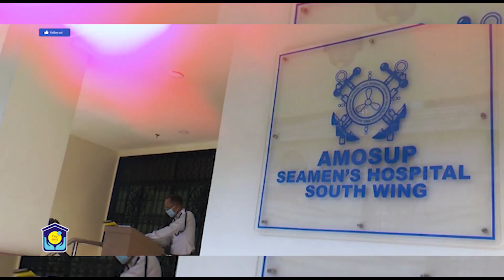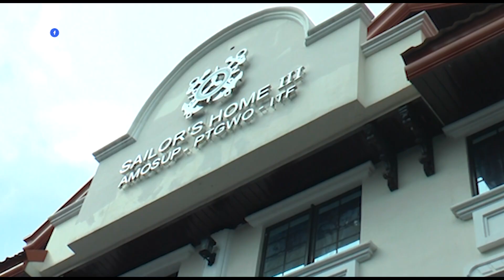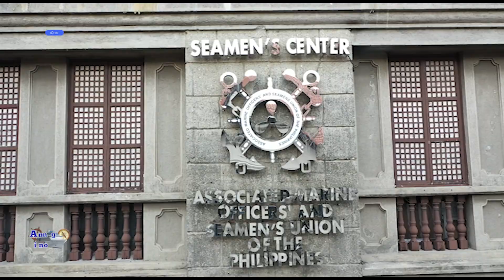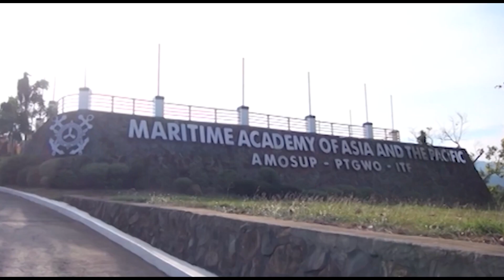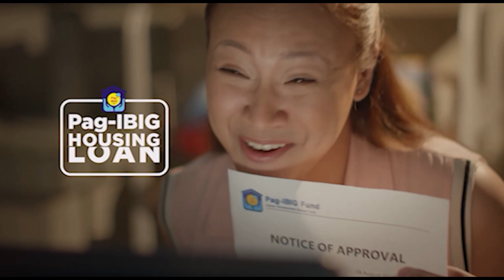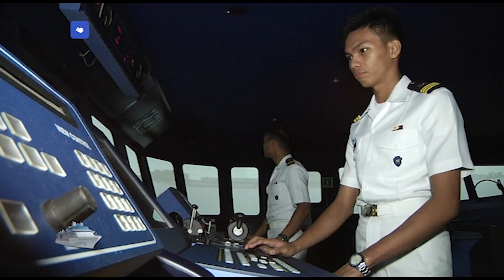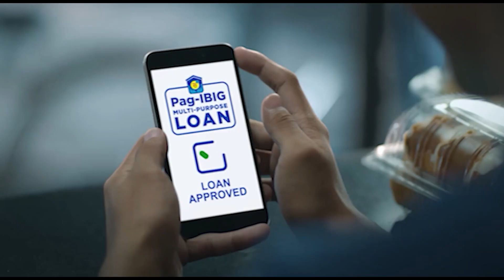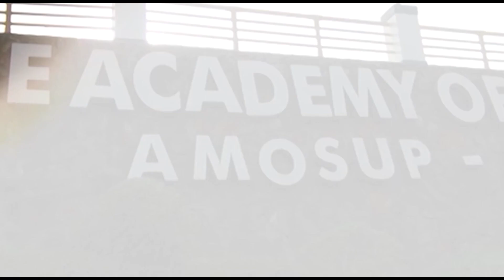YAM EPISODE 649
GOOD DAY MGA KA-MARINO, HALINA'T SABAY-SABAY NA ALAMIN ANG UPDATES UKOL SA PINAKAMALAKING SEAFARING UNION SA ATING BANSA. KAYA ANO PANG HINIHINTAY NYO, SIT BACK, RELAX, AND ENJOY!